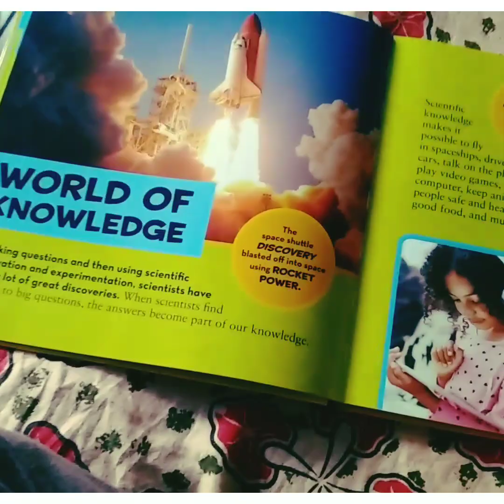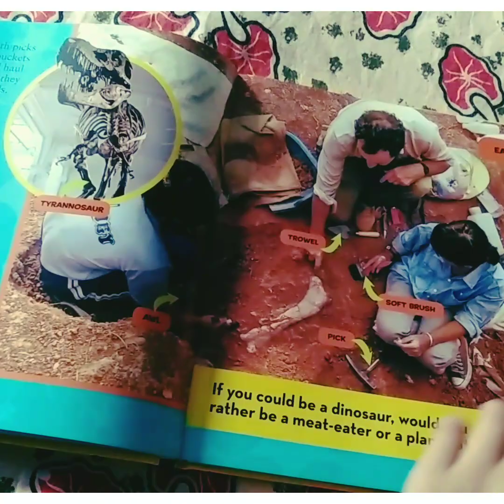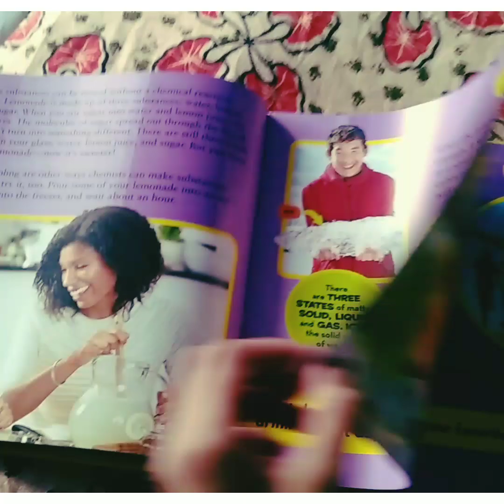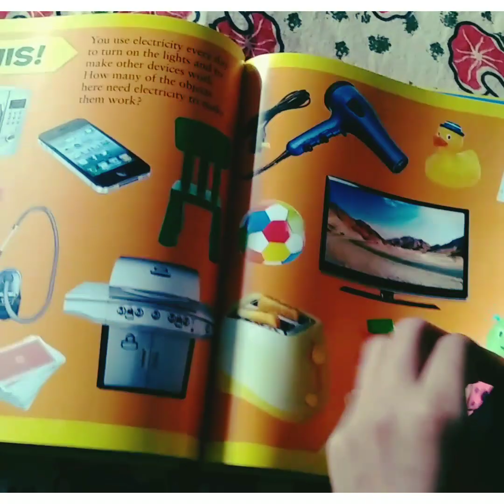First Big Book Of Science National geographic Book Preview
STAY SAFE
STAY HEALTHY